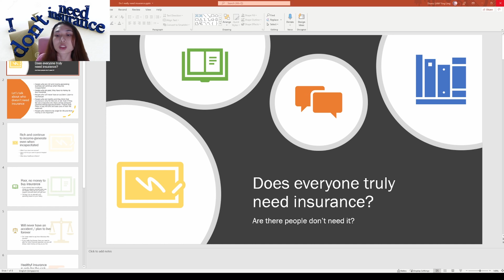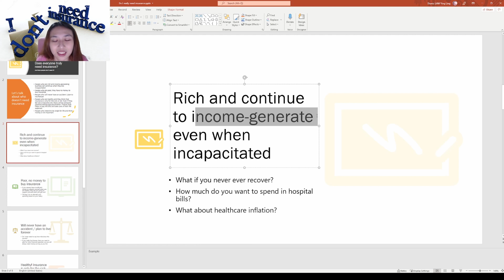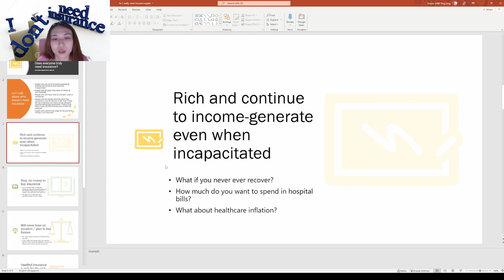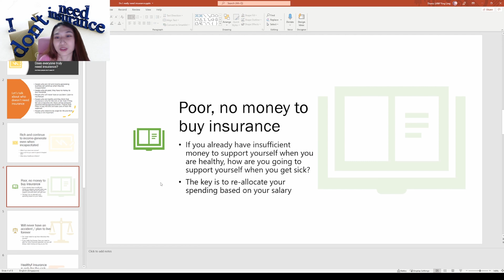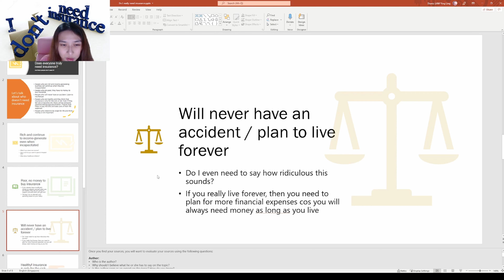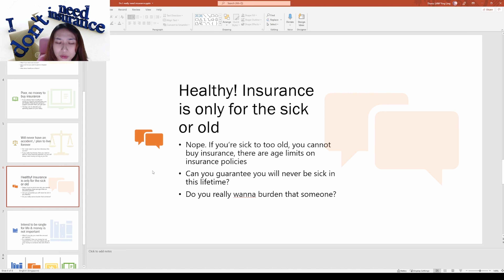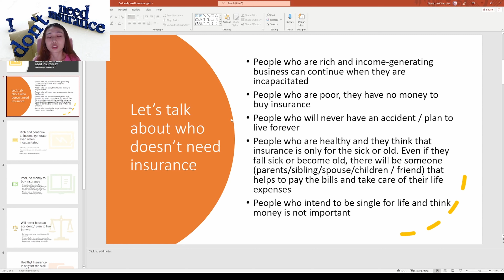Insurance: A Scam or a Lifesaver? The Ultimate Debate!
Trust Bank SG referral (Get Free SGD 35 voucher): 57RBHHZ5